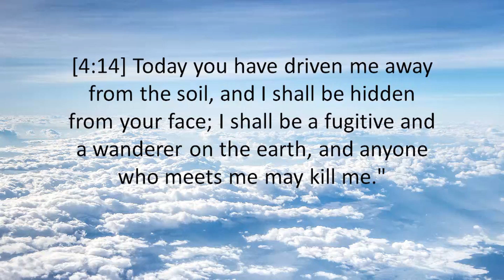GENESIS 4:14 - THE HOLY BIBLE